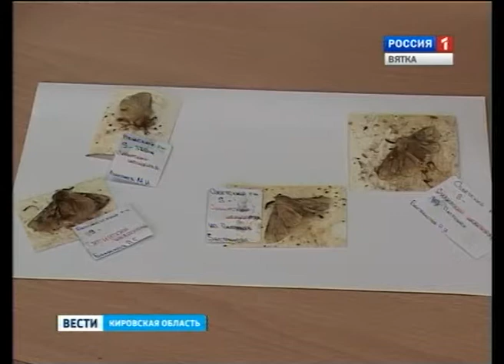Сибирский шелкопряд (ГТРК Вятка)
Этим летом в нескольких районах Кировской области был обнаружен опасный вредитель - сибирский шелкопряд.